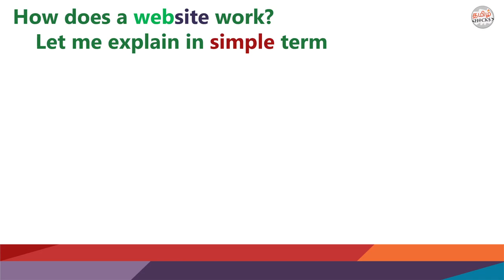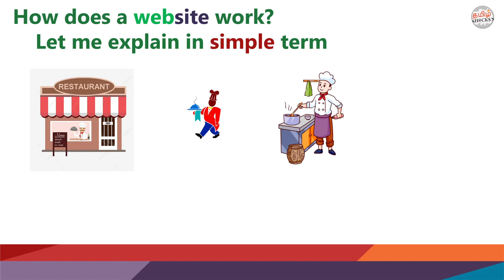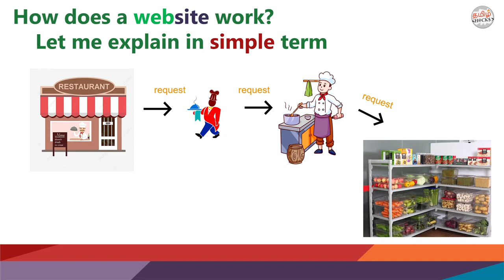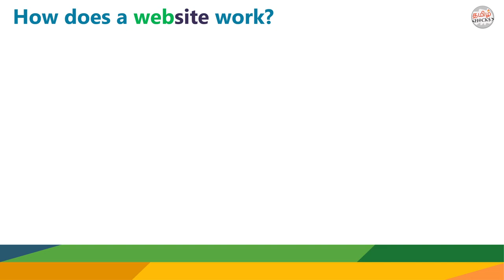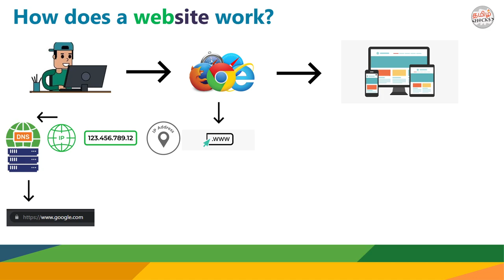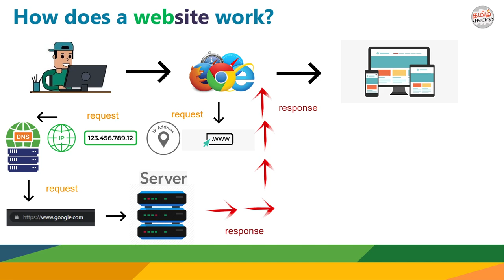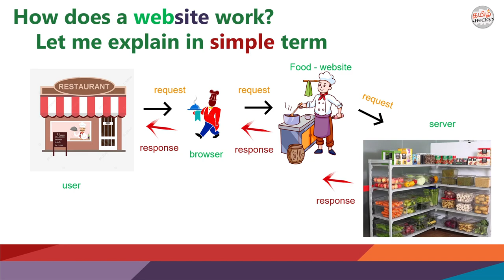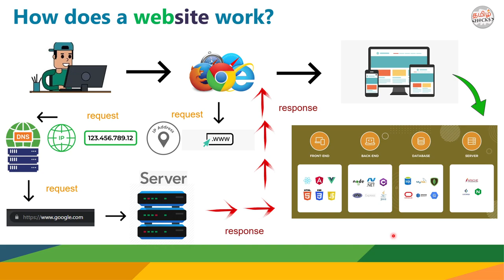How does a Website work in internet ? | Everything behind a web | Must know concept for everyone